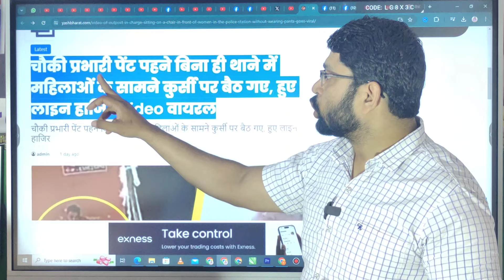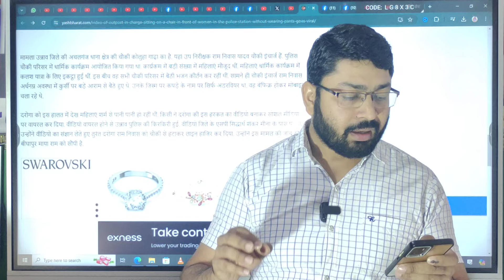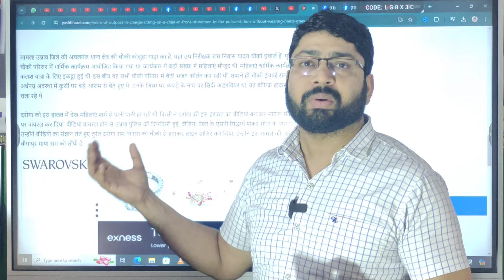चौकी प्रभारी पेंट पहने बिना ही थाने में महिलाओं के सामने कुर्सी पर बैठ गए